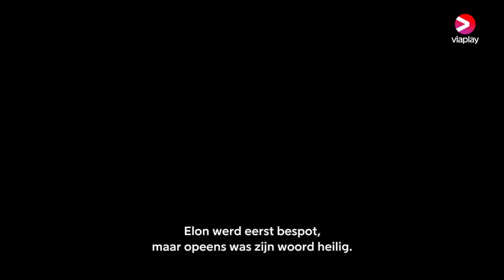The Elon Musk Show | Trailer | A Viaplay Original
Wie is Elon Musk, de tech miljardair die zowel Tesla als SpaceX heeft opgericht?

Vanaf 5 januari is de ‘The Elon Musk Show’ te zien op Viaplay, een nieuwe driedelige Viaplay-documentaire die Musk volgt vanaf zijn jeugd in Zuid-Afrika tot zijn leven vandaag als controversiële miljardair van elektrische auto's.